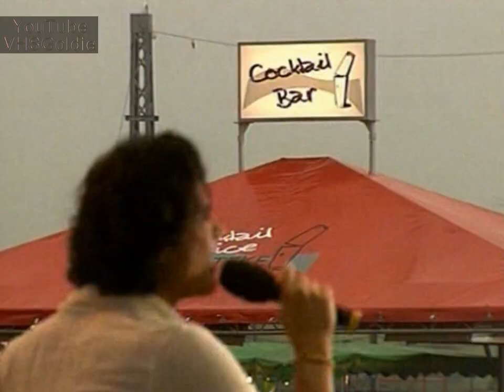Costa Cordalis - Anita - 2002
Costa Cordalis und Lucas Cordalis